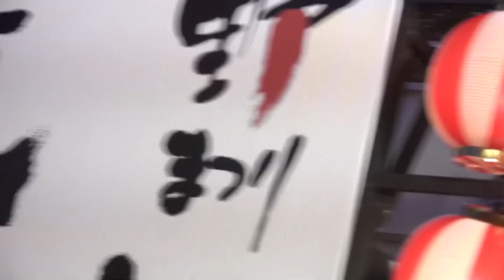丹波篠山楽空間 おの恋パレード金賞受賞演舞